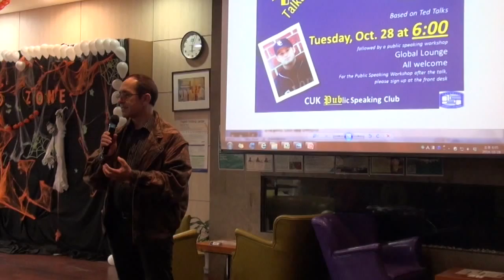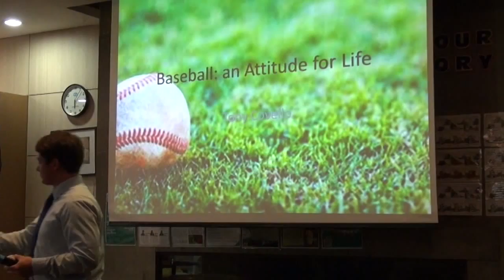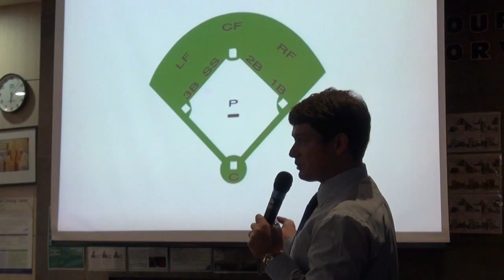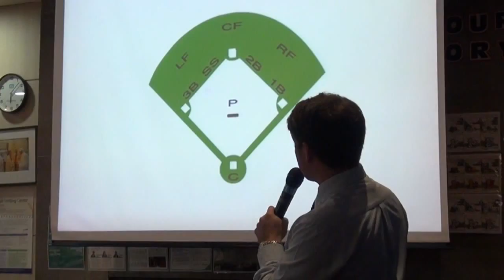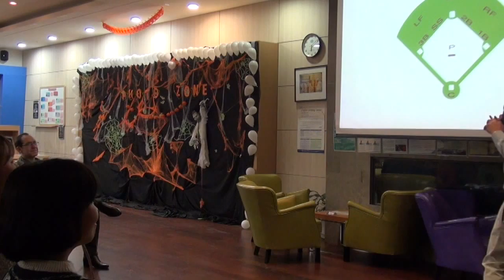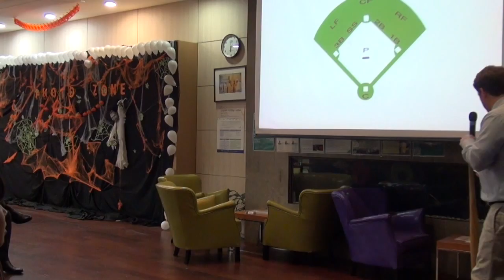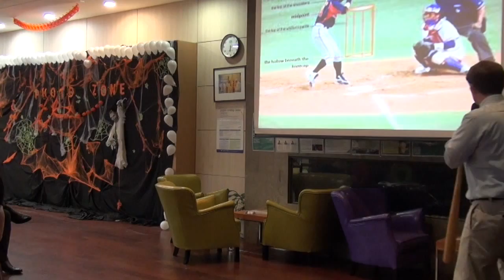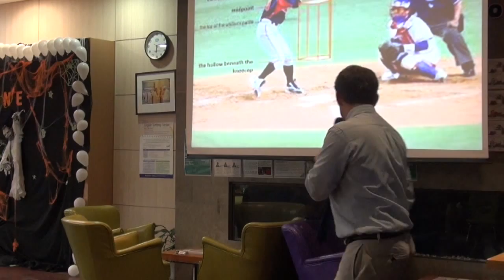PubTalks: Baseball: An attitude for life